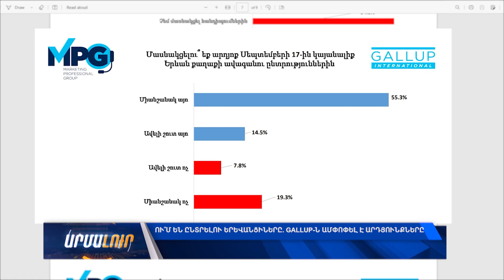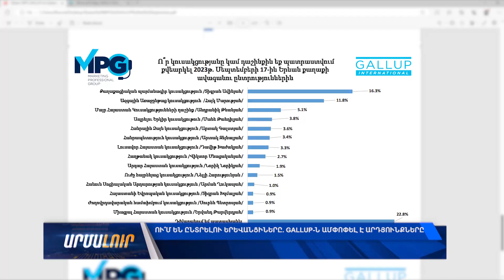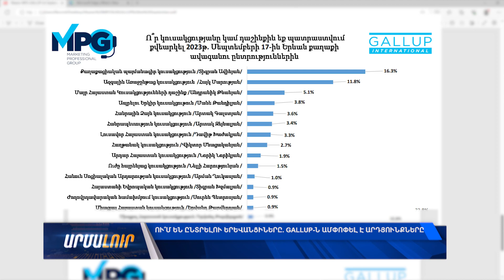Ու՞մ են ընտրելու երևանցիները․ Gallup-ն ամփոփել է արդյունքները